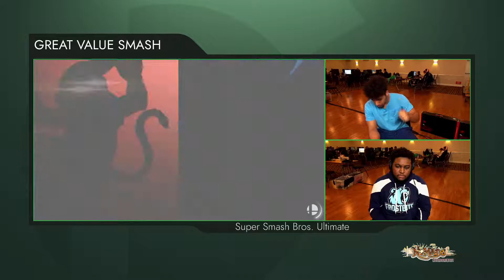Smash Ultimate: Sinai | Don (Mario) V evil | nelvin (Diddy Kong) - Synthesis 40 Tournament SSBU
SUPER SMASH BROS. ULTIMATE | STREET FIGHTER V | SUPER SMASH BROS. MELEE | ULTIMATE MARVEL VS CAPCOM 3 | PROJECT M | GUILTY GEAR XRD: REVELATOR | SUPER SMASH BROS. 64